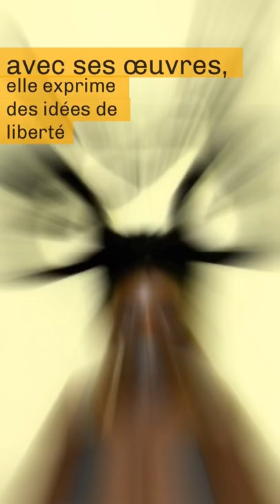Laetitia Ky🇨🇮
L’artiste Laetitia Ky, 22 ans, originaire d’Abidjan en Côte d’Ivoire, est devenue célèbre pour la création d’objets d’art originaux à partir de ses propres cheveux .